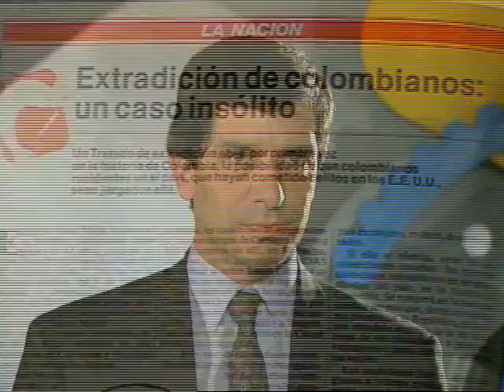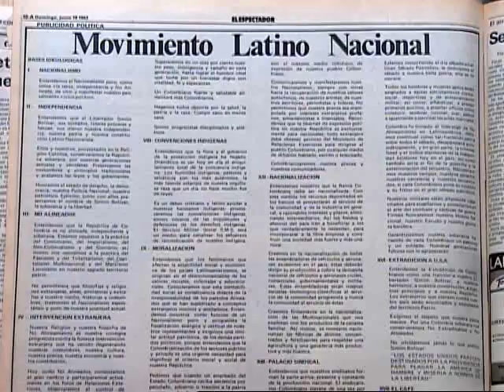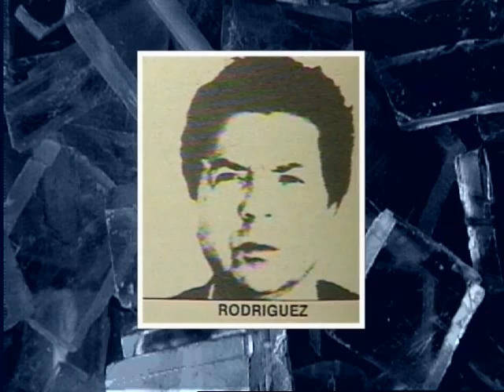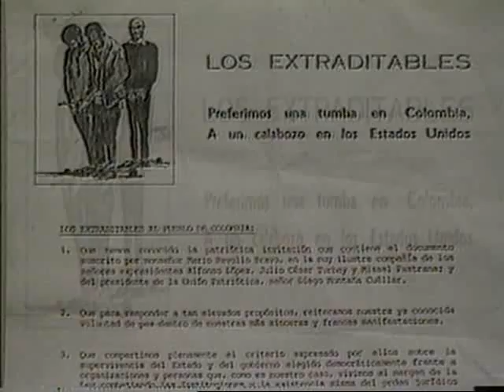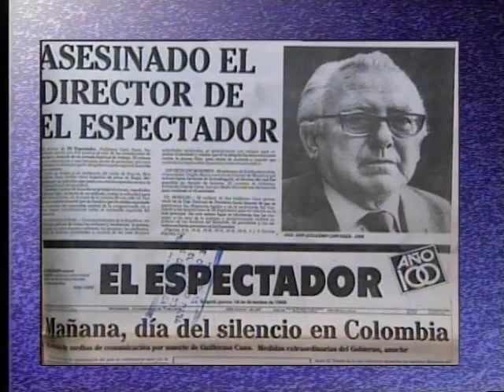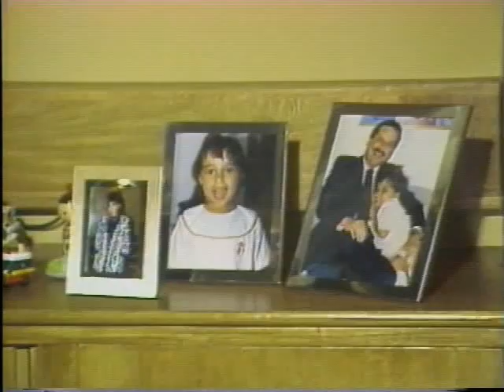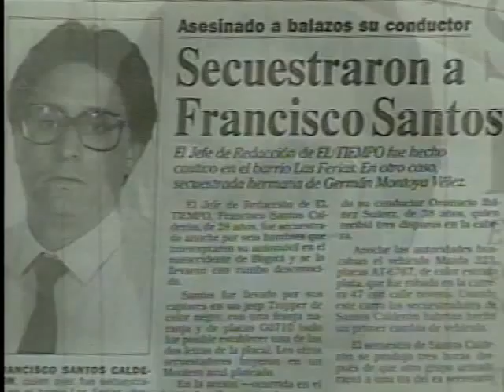NUESTROS TIEMPOS - Extradición en Colombia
La extradición fue prohibida por la Constitución de 1991, pero vuelve a aparecer el debate ya que Estados Unidos solicita al Gobierno Colombiano que se mantenga el vigencia el Tratado firmado en 1979 en el Gobierno del Presidente Julio César Turbay Ayala.

Director: Rafael Pardo